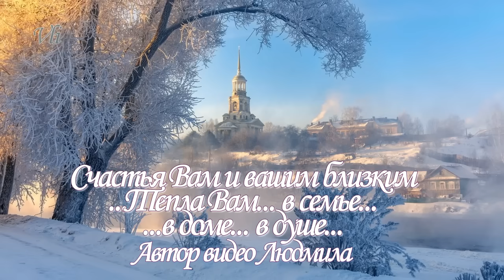Георгий Свиридов "Романс" (сюита "Метель") Гениальная музыка! Будет звучать вечно!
"Метель" - музыкальные иллюстрации к одноименному кинофильму 1964 год "Романс" вошёл в сюиту под номером четыре   Исполнитель - Большой симфонический оркестр ЦТ и Радио дирижёр Вл. Федосеев
Кадры из кинофильма Метель 1964 г. - Наталья Соколова